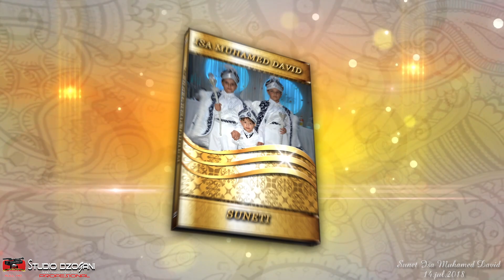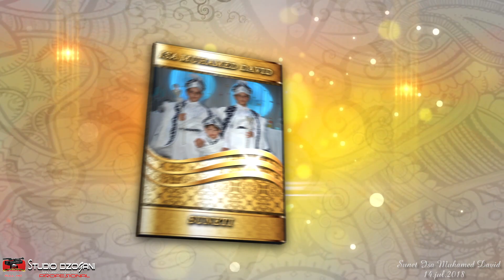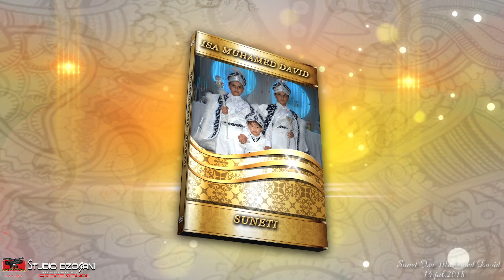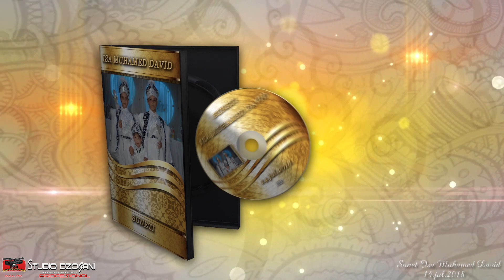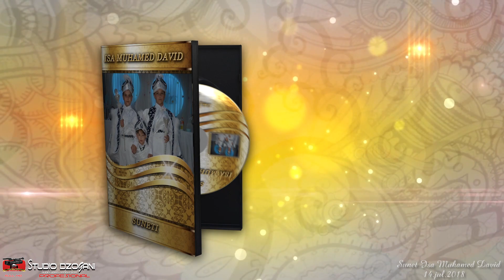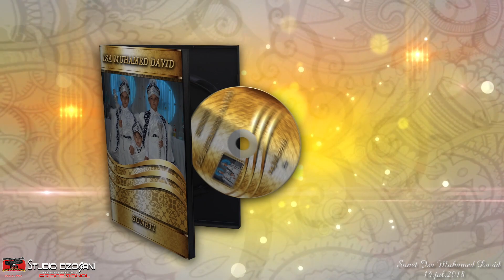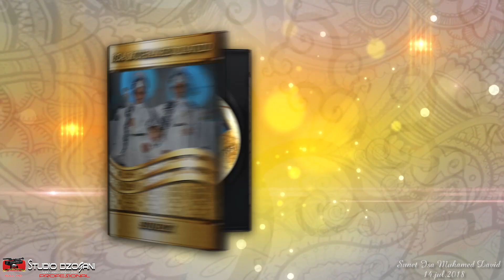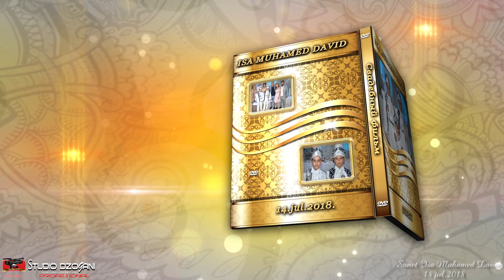SUNETI ISA MUHAMED DAVID BREMEN HD 2